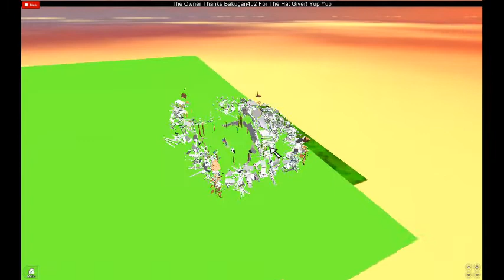Roblox Tsar Bomba destroys little fort!